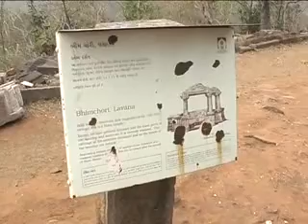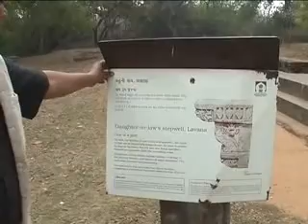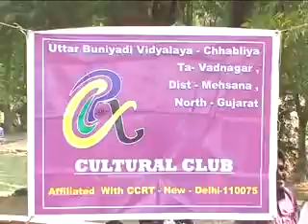Highlights Tribal Flok Fair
At- Lawana
Ta- Lunavada
Dist- Mahisagar (Gujarat)